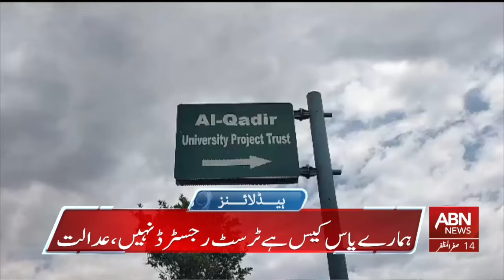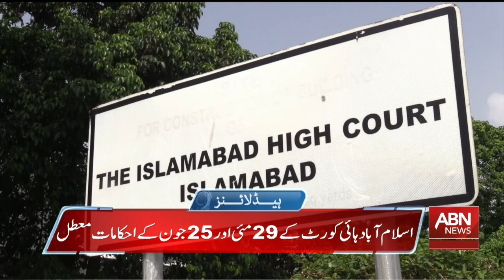ABN NEWS HEADLINES 1 AM | 20 AUGUST 2024